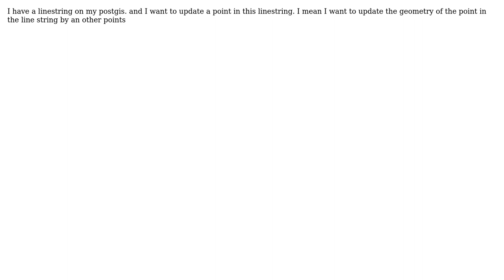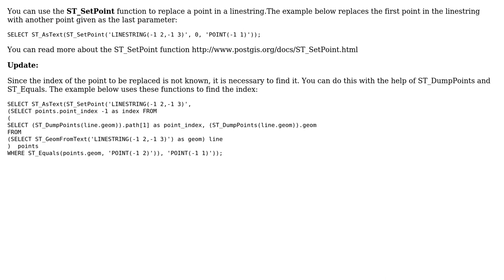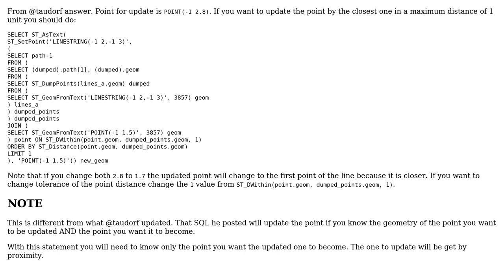GIS: Updating linestring geometry by replacing its points (2 Solutions!!)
GIS: Updating linestring geometry by replacing its points

With thanks & praise to God, and with thanks to the many people who have made this project possible! | Content (except music & images) licensed under CC BY-SA | Music | Images & others | With thanks to user taudorf user maryame user caiohamamura and the Stack Exchange Network Trademarks are property of their respective owners. You are responsible for your own actions.